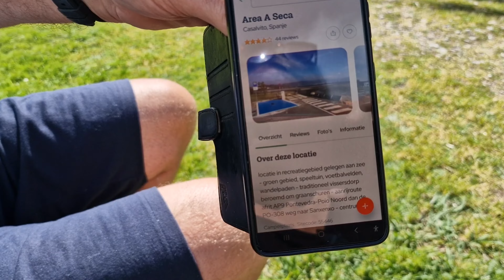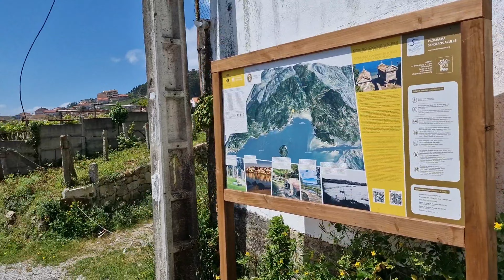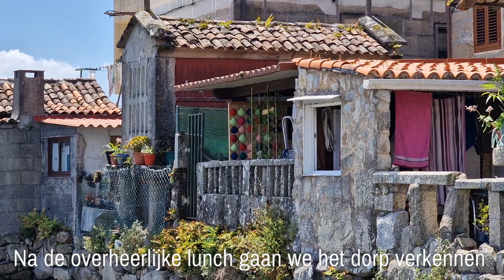Vlog 13 Spanje 2023 Even terug in de Middeleeuwen aan de zee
Even denk je op het decor van een film over de Middeleeuwen te zijn beland. Zó typisch is Combarro in Galicië met haar 1.500 inwoners. Eén van de meest karakteristieke dorpjes aan de kust van Pontevedra in de Rías Baixas.
In Combarro staan 30
Hórreos. Dit zijn Galicische voorraadschuren die van origine werden gebruikt voor het drogen en bewaren van mais. Maar in Combarro worden ze ook gebruikt voor het drogen van bijvoorbeeld sardines. De horreos zijn een bezienswaardigheid in Galicië en je ziet ze overal.
We hebben heerlijk geproefd van de Spaanse gerechten met een waanzinnig uitzicht.